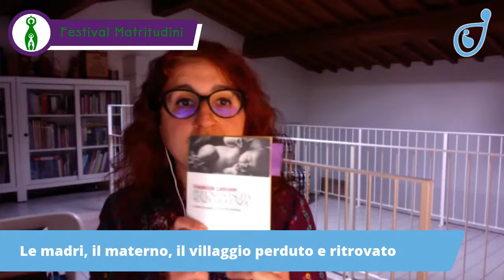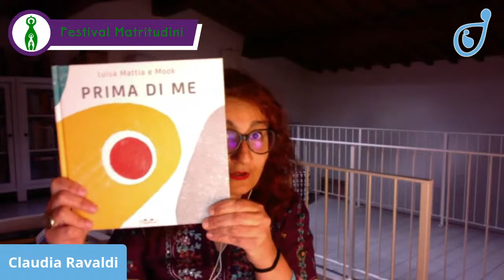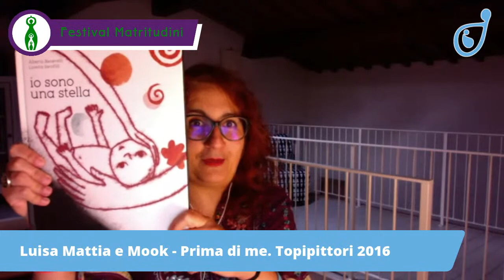Diretta Claudia Ravaldi - Per una nascita senza violenza: da F. Leboyer alle matritudini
Inizia oggi su questa pagina il
“Festival Madritudini - Le madri, il materno, il villaggio perduto e ritrovato”